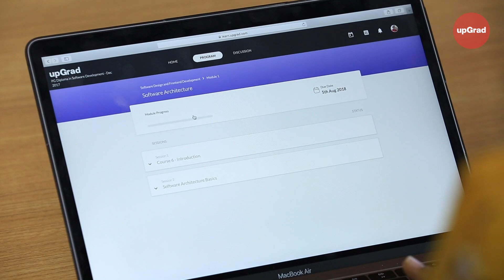How to Prepare for Masters Degree | Spoorthi Madhavan | Student Success Story | upGrad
Spoorthi Madhavan has completed upGrad and IIIT Bangalore SoftwareDevelopment program.
She always had a dream to do Master's from a reputed global University. Now, several universities have accepted her applications - she's moving to Germany to join one of the top universities for her Master's in ComputerSciences.

Learn how to prepare for masters degree. Watch Spoorthi to talk about the importance of building a strong foundation for Master's.

Open the doors for your career through upGrad. Experience a new way of learning online with dedicated mentorship, industry exposure and expert career assistance.